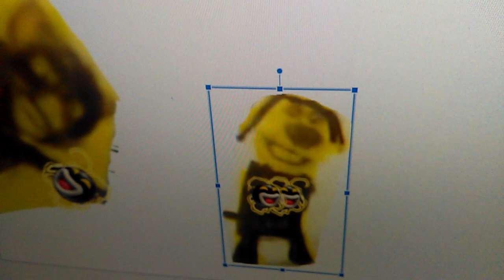Amp Talking Ben Says Yes Bad Drinks/Grounded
Amp Talking Ben Says Yes Bad Drinks And He Got Grounded By Amp Talking Tom!